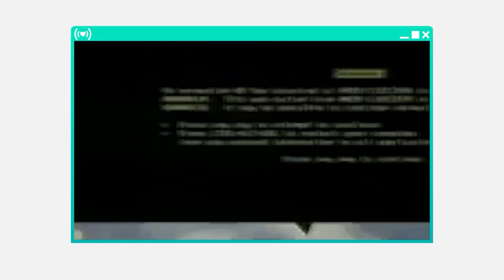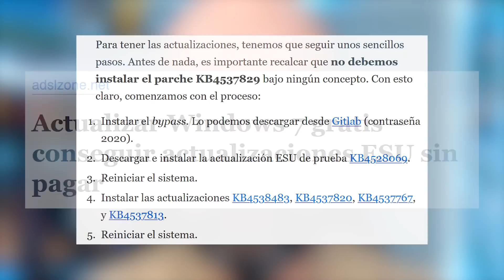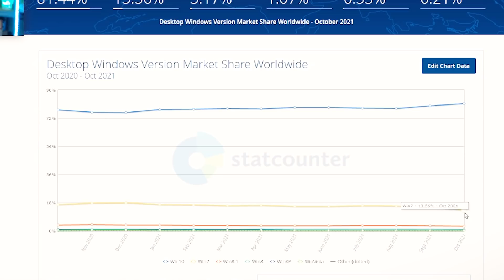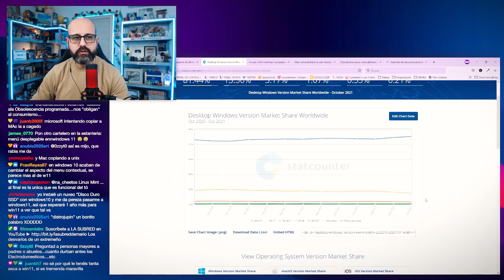🌐 CHROME AMPLÍA EL SOPORTE EN WINDOWS 7 | La red de Mario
Chrome ampliará su soporte en Windows 7 hasta enero del 2023. Ya está, esa es la noticia, pero me lío y acabo contando de todo. Y lo bien que nos lo pasamos ¿qué?

Edito con Premiere

📰 FUENTES:
- Google amplía el soporte de Chrome en Windows 7 un año más

NOTA: este vídeo es un extracto editado de un directo de mi canal de Twitch, es decir, un directado: un directado.